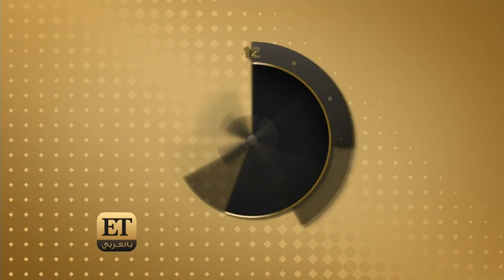ET بالعربي - مهرجان موازين – اليوم الأول